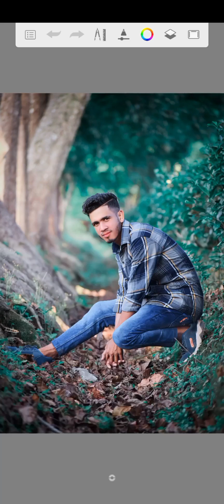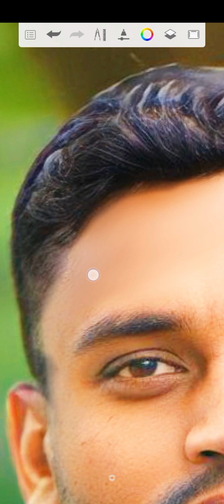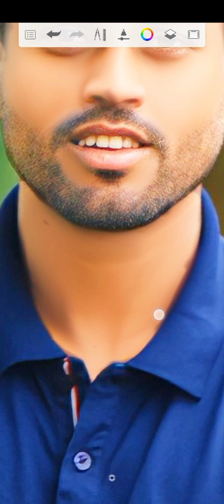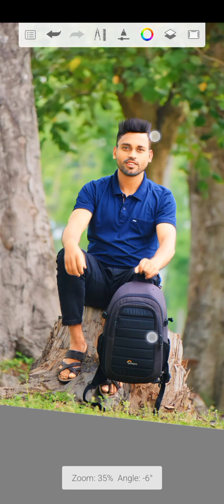sketchbook app se photo ko gora kaise karen shortvideo youtubevideo treandingvideo #skeatbook